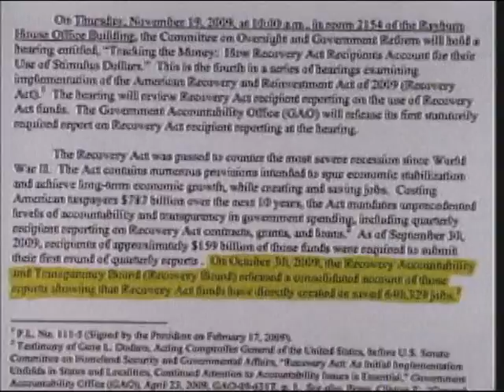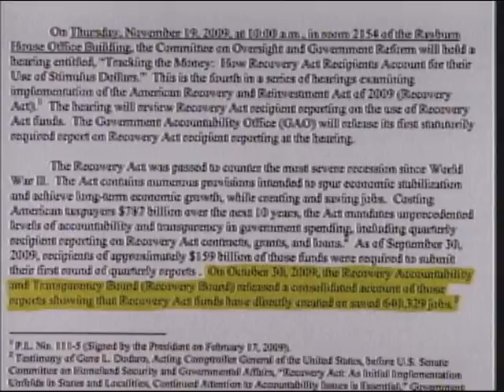Tracking the Money (Part 5)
Tracking the Money (Part 5) - House Oversight Committee - 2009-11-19 - House Committee on Oversight and Government Reform. On Thursday, November 19, 2009, the Committee will hold a hearing titled "Tracking the Money: How Recovery Act Recipients Account for Their Use of Stimulus Dollars." The hearing will take place in room 2154 Rayburn House Office Building. Video provided by the U.S. House of Representatives.